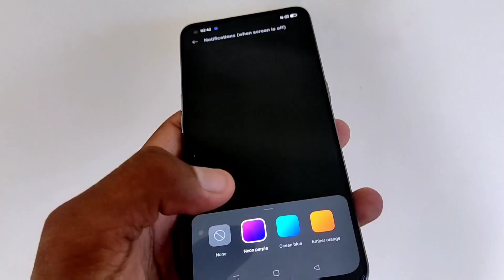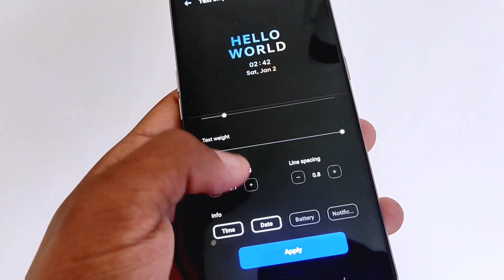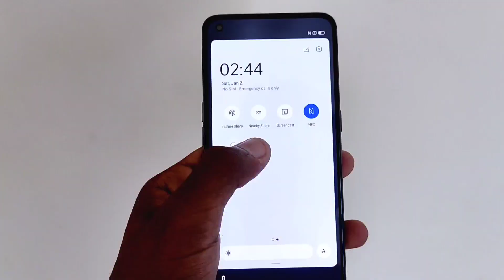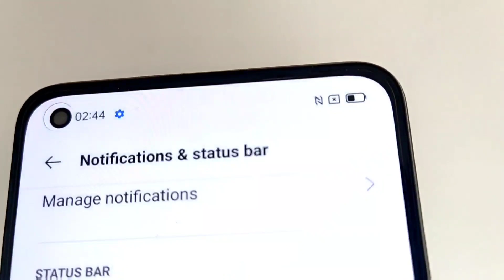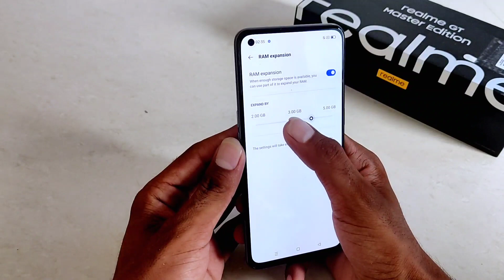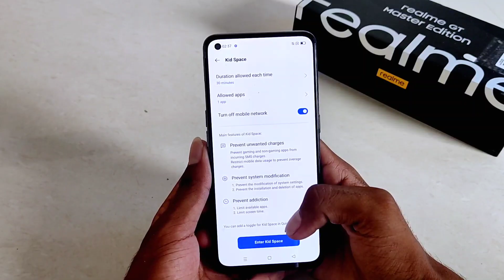Realme GT Master Edition Top 7++ Tips & Tricks | Realme gt master edition hidden features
Aaj Hum Kuch Tips & Tricks Batane Wale Hai Realme Gt Master Edition Ke😊